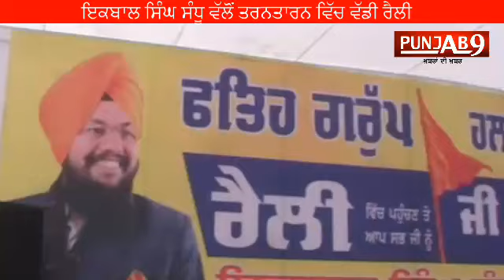Iqbal Singh Sandhu rally in Tarn Taran